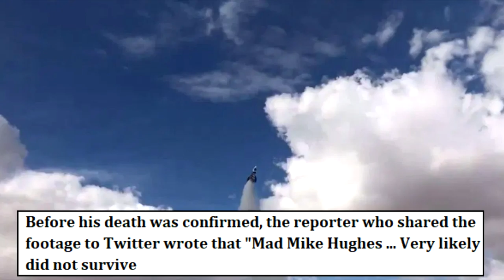Mad Mike Hughes Dies After Launching Himself Into Air In Homemade Rocket - SIMPLY NEWS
DAREDEVIL 'Mad' Mike Hughes has died after launching himself in the air with a self-made rocket and crash landing into the ground.

MUSIC FROM

The 64-year-old American daredevil and flat Earth conspiracy theorist was captured on video as his "self-made steam-powered rocket" flew up into the air and abruptly dropped to the ground, TMZ reported
Footage from the scene near Barstow, California, shows Mike's parachute deploy shortly after take-off before his body is seen falling to the ground seconds later - after the rocket has vanished above the clouds
Before his death was confirmed, the reporter who shared the footage to Twitter wrote that "Mad Mike Hughes ... Very likely did not survive